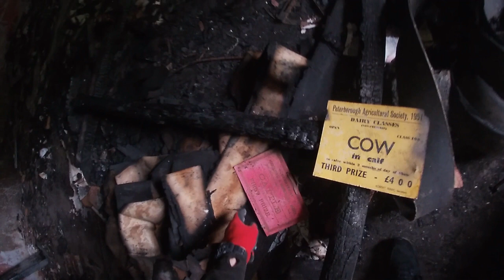Exploring a abandoned farm house